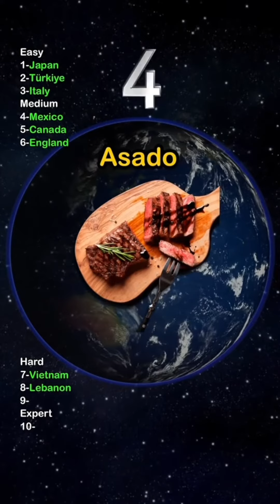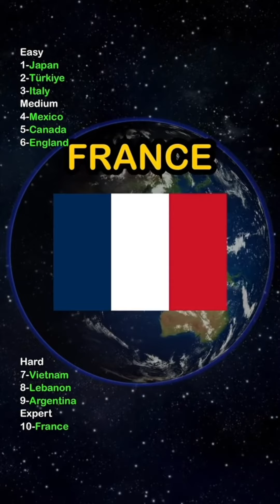Foodie Challenge: Guess the Country by Its Cuisine!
미식가 챌린지: 요리로 나라 알아맞히기!
グルメ チャレンジ: 料理でその国を当てましょう!

🌍🍽️ Can you guess the country just by looking at its mouth-watering cuisine? 🤔 Test your culinary knowledge and join our fun game of "Guess the Country by Its Food"! From tantalizing tacos to delectable dim sum, we've got a delicious challenge waiting for you! 🌎🍛
Credit: Geography Guess